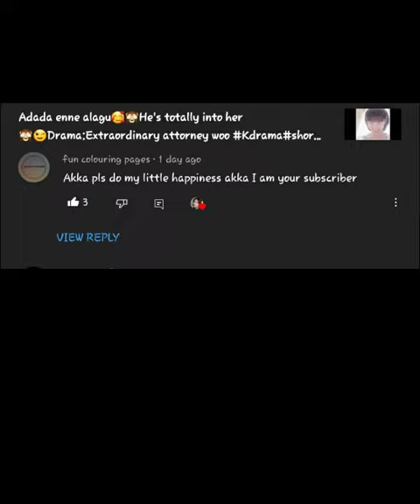Marriage goals😍🥰Tum tum🤩🤩💞Couple goals💑💑Drama:My little happiness